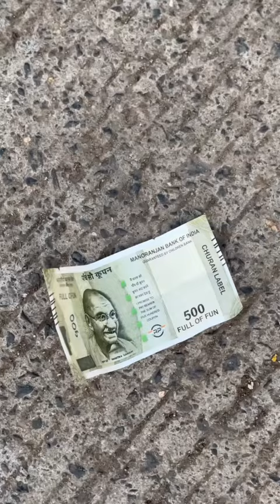ये क्या क्या बॉबी ने बेबी गर्ल्स के साथ😜/Funny Prank Reels Viral Videos Br Prank Tv bobby Chaurasiya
ये क्या क्या बॉबी ने बेबी गर्ल्स के साथ😜/Funny Prank Reels Viral Videos Br Prank Tv bobby Chaurasiy